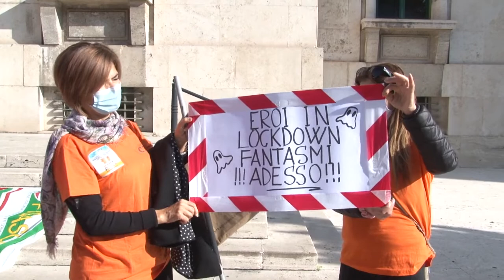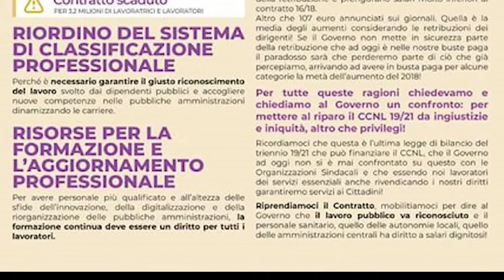Domani sciopero del Pubblico Impiego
Molto contestato, è arrivato il giorno dello sciopero del pubblico impiego, previsto per domani. Le sigle sindacali confederali rivendicano la scelta, nonostante il periodo di emergenza sanitaria, e parlano di una protesta volta a migliorare l’efficienza dell’amministrazione dello Stato